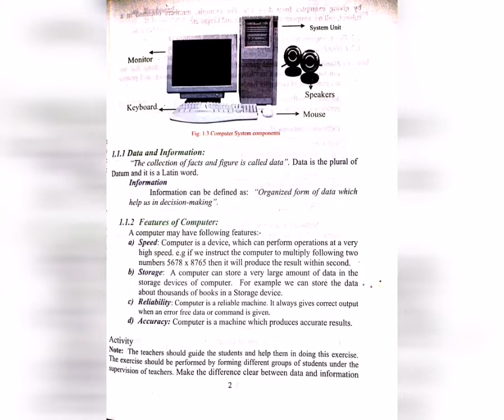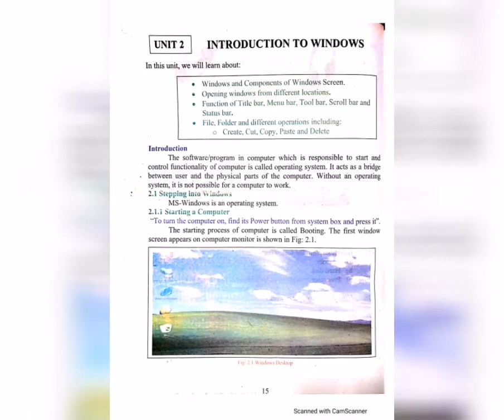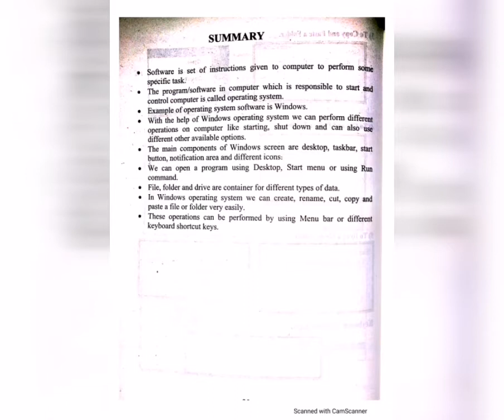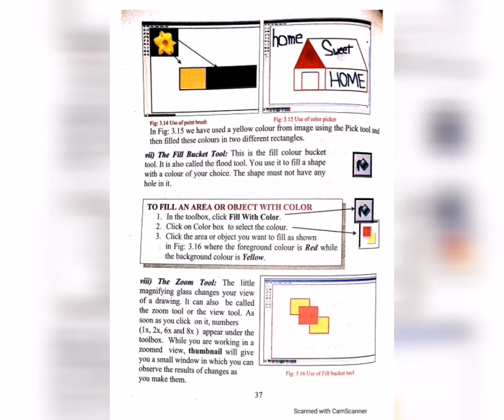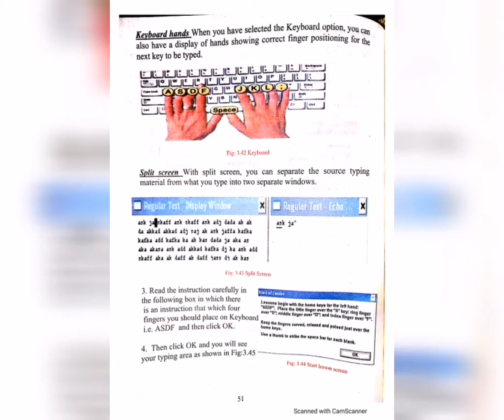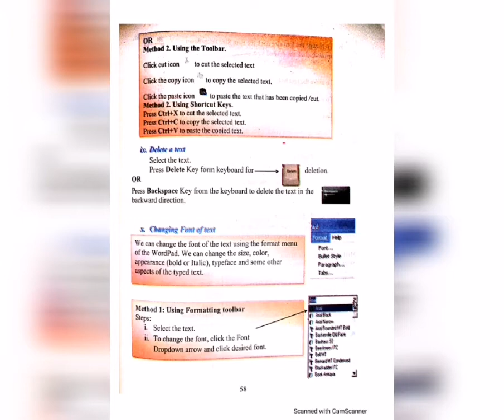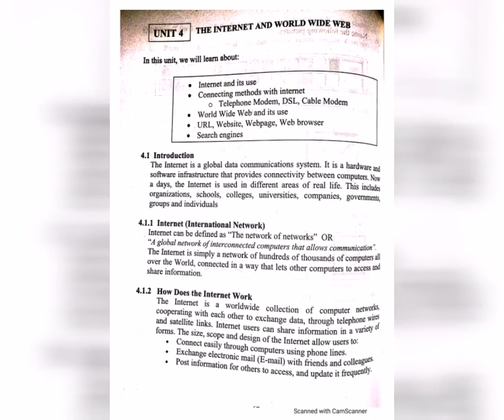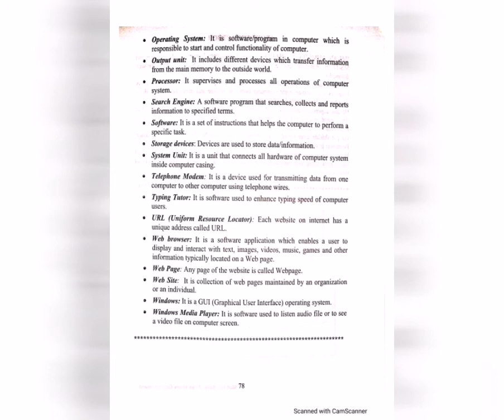Computer Education 6th Class Full Book